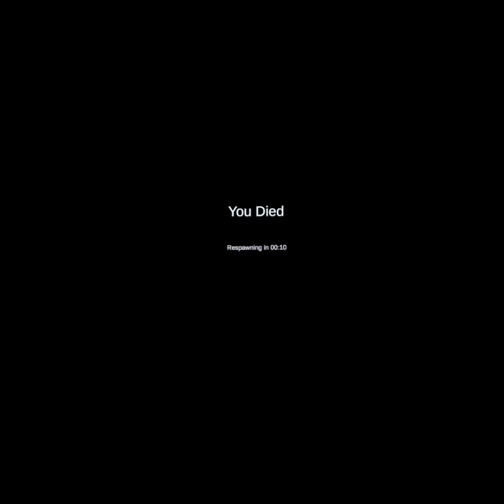No clip VR with Justin and champ and bonkibyi